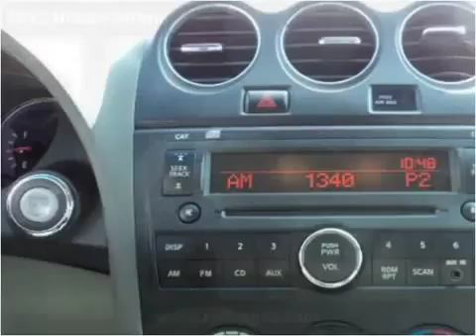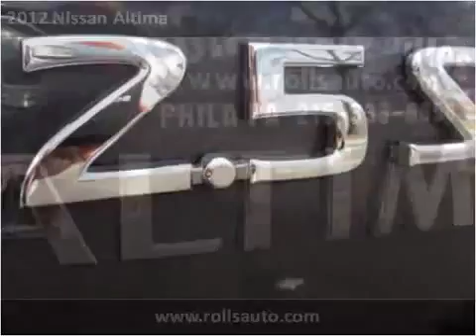2012 Nissan Altima Used Cars Philadelphia PA